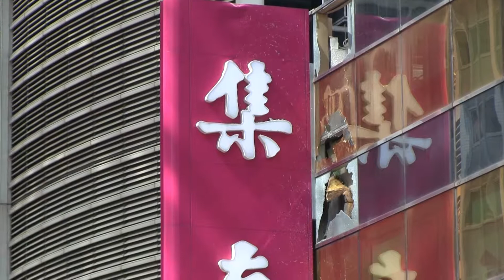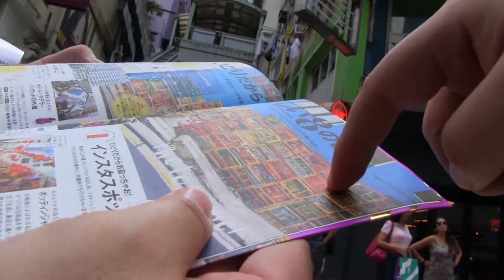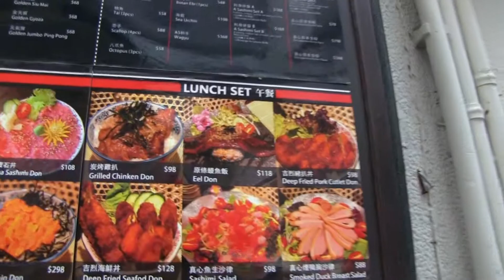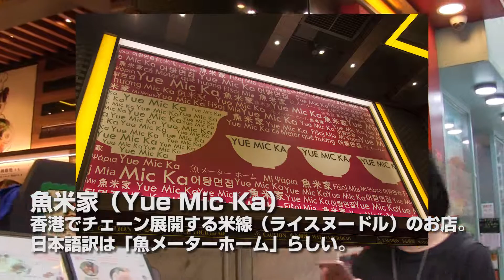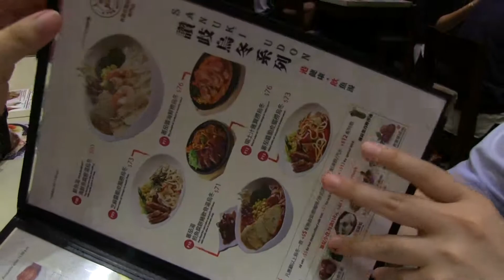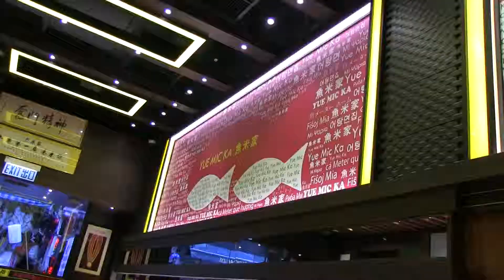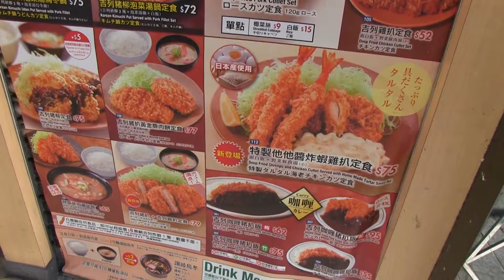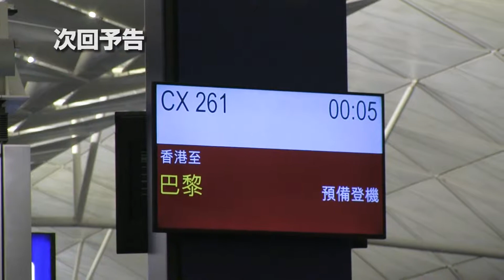男爵ヨーロッパ周遊記 Part3「香港グルメ“魚メーターホーム”」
一週間前に香港を襲った台風の爪あとが残る中、香港島を観光です。
香港島で立ち寄った「魚米家」で最初の香港グルメ米線（ライスヌードル）を食します。

ニコニコ動画とYoutubeに旅行動画をアップしてます。